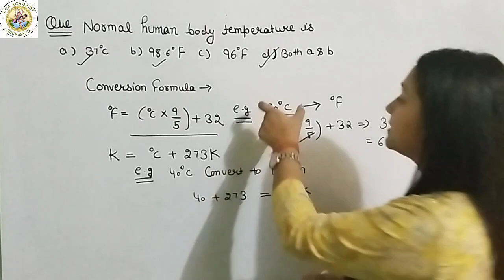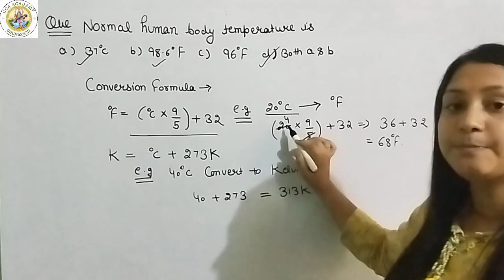Conversion of °C into °F#chemistry